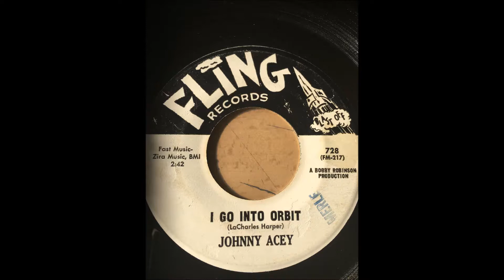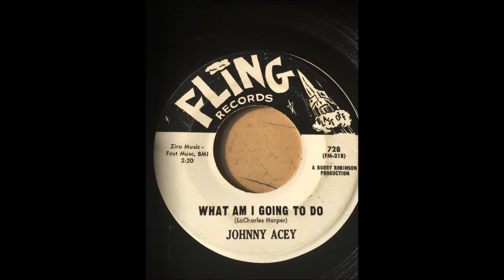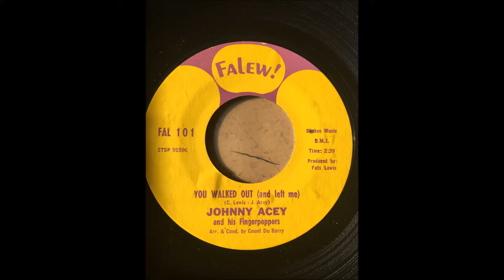Johnny Acey - I go into orbit You Walked Out And Left Me FLING FALEW 60's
0:00 I Go Into Orbit FLING 728 PROMO
2:46 What Am I Going To Do
5:13 You Walked Out (And Left Me) FALEW 101
7:57 Stay Away Love